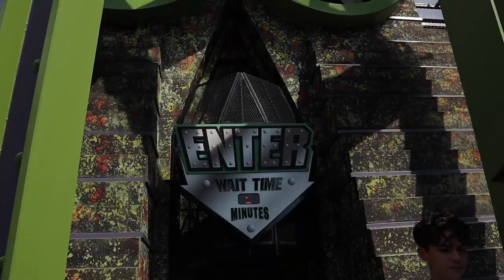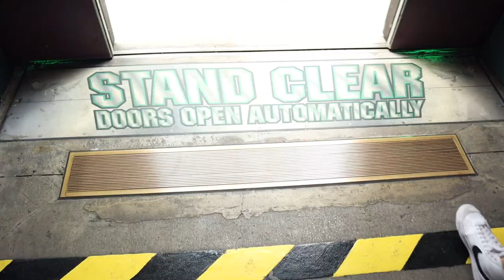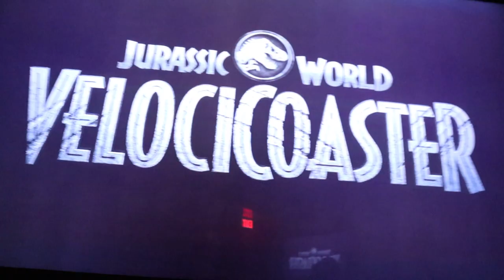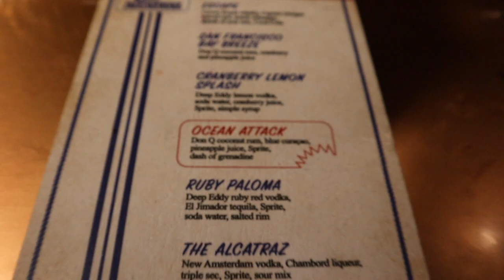UNIVERSAL STUDIOS ORLANDO & ISLANDS OF ADVENTURE VLOG ft. universal Lish JUNE 2022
Today we hit Universal and Islands of Adventure with Alisha!!! We rode some fun rides, ate some good food and drank some good drinks!!